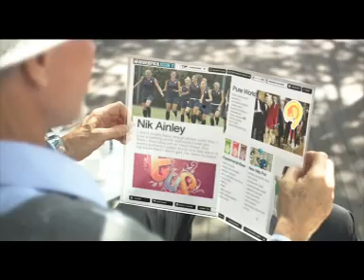Huawei - Telecommunications in the Year 2020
Huawei shows a vision of how we will communicate in the future, enabled by wind and solar powered base stations, embedded base stations, and other advanced telecommunications technologies.  For more on Huawei's thoughts on what the next decade holds for telecoms, check out